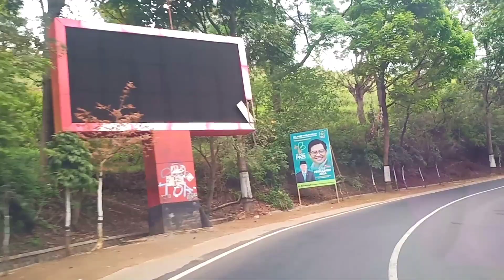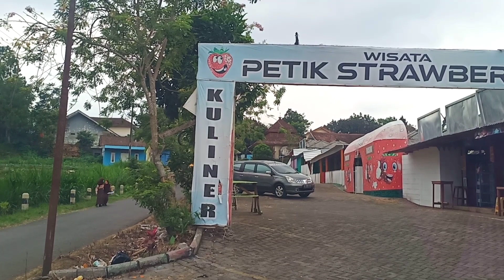Rute Perjalanan Menuju Paralayang Malang - Jalur Yang Indah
Mobil     : Kijang LGX 2.0 EFI 2002
Kamera : HP Vivo V15
                 (1080p / 30fps)
Lokasi    :  Pujon, Malang

Terimakasih